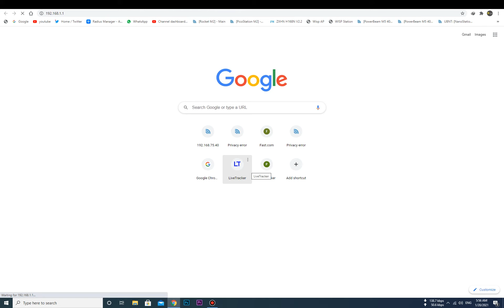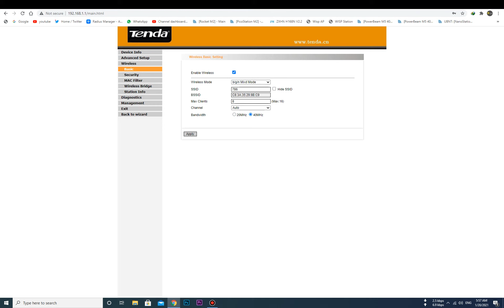How to Convert ptcl modem into Tenda modem software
more detail